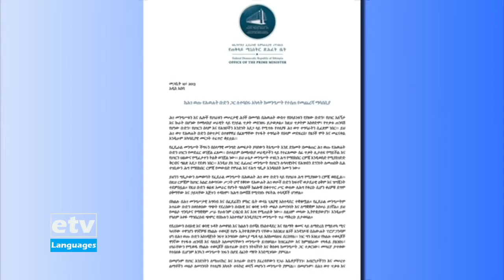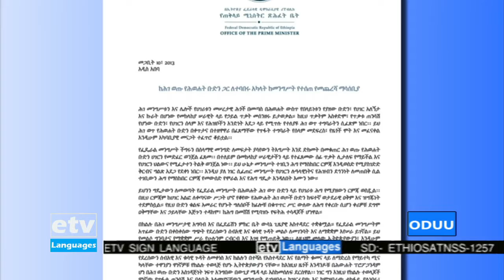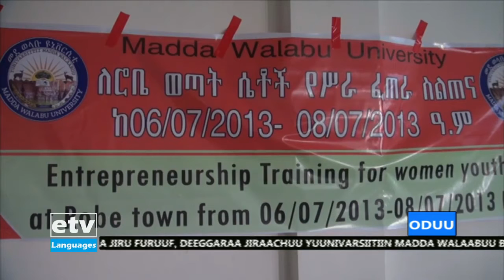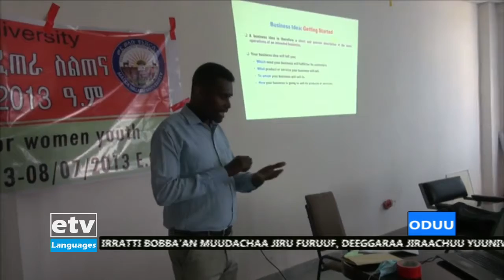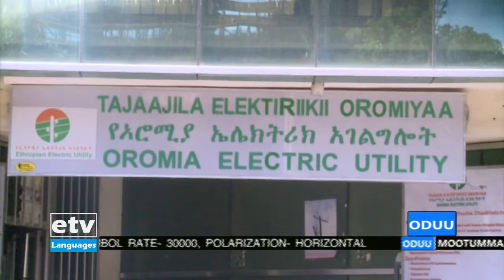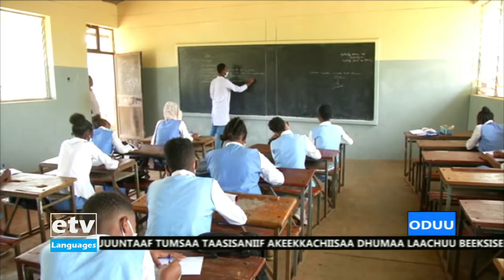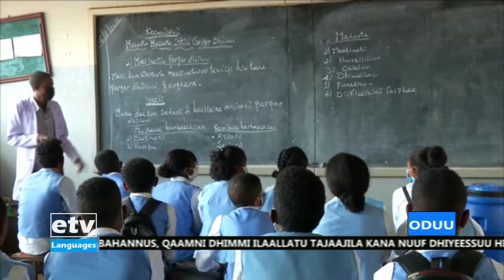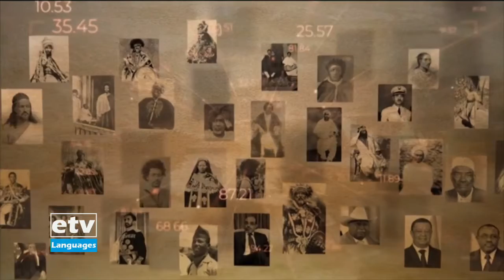Oduu Afaan Oromoo … 10/07/2013 1፡00